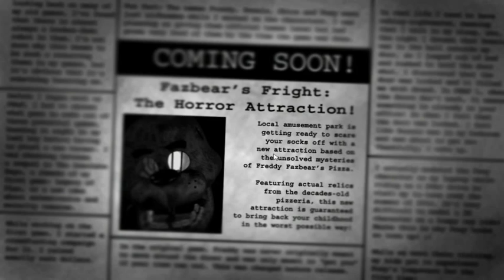Game Knights: Five Nights at Freddy's 3| SO MUCH THINGS - Part 1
The game you all have been waiting for

others you might like